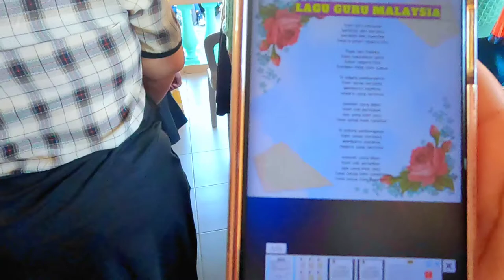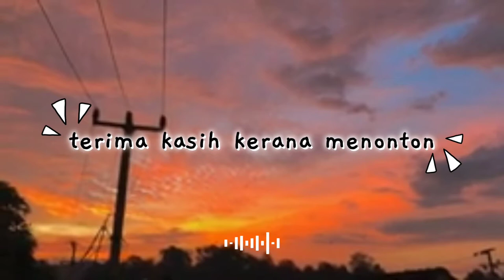VLOG | Sambutan Hari Guru & Hari Raya Aidilfitri SMK Tun Perak Muar Johor 🧑‍🏫⭐🌛